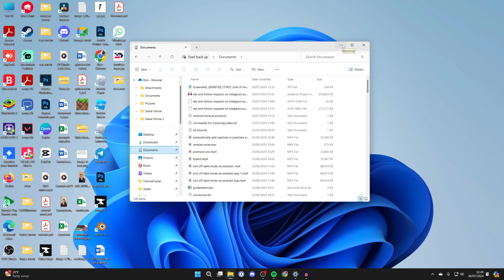How To Find Received Bluetooth Files On Laptop & PC - Full Guide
Learn how to find received bluetooth files on laptop and pc in this video.

GuideRealm